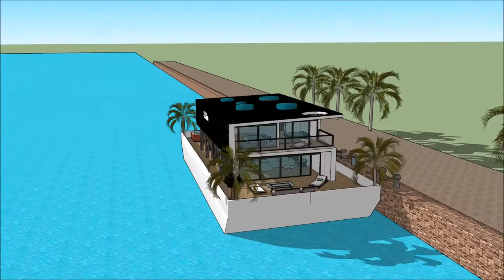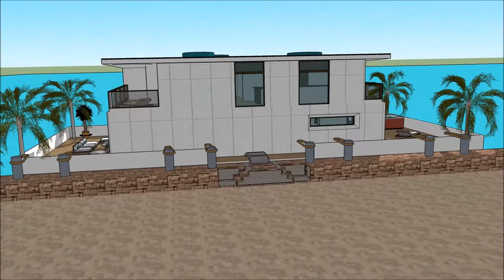Woonboot luxe huis vlieland sketchup tutorial huis 3d model huis inrichten met google sketchup huis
The floating house villa houseboatzania launching an innovative high-end luxury yacht floating house villa mansion home design potentially as a display of exhibition of the Woonboot luxe huis vlieland sketchup tutorial huis 3d model huis inrichten met google sketchup huis .

The collection of the Floating house villa houseboatzania concept of Woonboot luxe huis vlieland sketchup tutorial huis 3d model huis inrichten met google sketchup huis  consists of high luxury and architectural art pieces in minimalism combined with living on the waterfront of the harbour.

The floating house villa mansion yacht design has the basis to sustain living with high standards and contemporary structural design - Woonboot luxe huis vlieland sketchup tutorial huis 3d model huis inrichten met google sketchup huis  with numerous of prospects for excessive living and celebrating the desire of life worldwide: